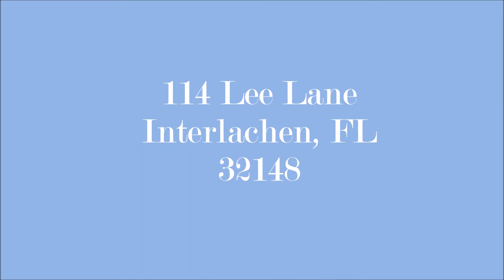114 Lee Lane Interlachen, FL 32148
A gorgeous home for sale in Sunny Interlachen, Florida!